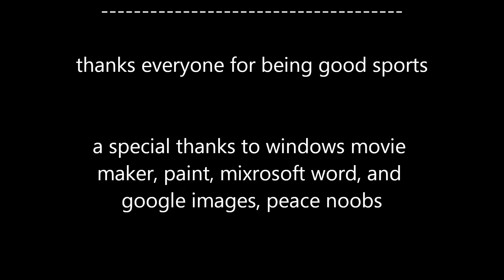Arrowsmith Reunion Creeper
My school Arrowsmith has a get together, and well...